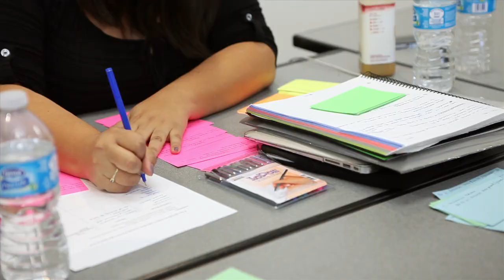Pepperdine University | Master of Arts in Education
Whether you are looking to expand your leadership in education, or would like to begin a career in teaching, The Master of Arts in Education program can be completed in as little as 11 months. Small class sizes, a 75% in-person /25% online technology-blended curriculum, and nationally-recognized faculty are just some of the benefits of this program.